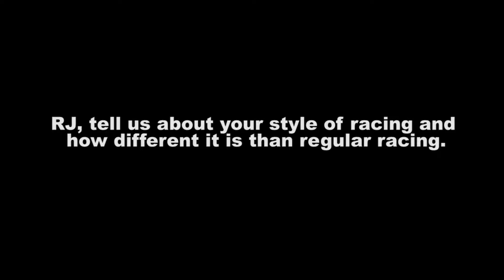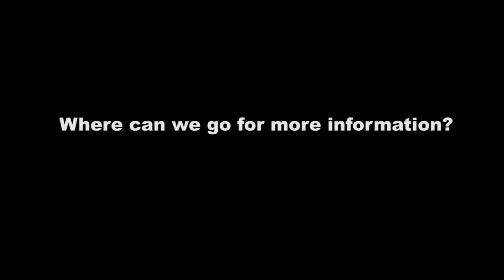RJ Anderson, champion off-road talks making donuts with your vehicle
RJ Anderson, along with sponsor BFGoodrich spoke with Michelle Tompkins for Blasting News about his vocation, what it is like to be in the Winner's Circle, the future of off-road racing and more